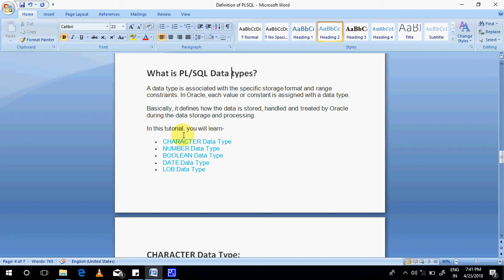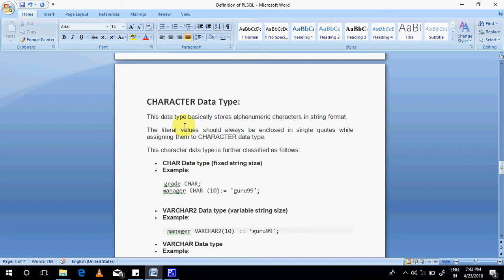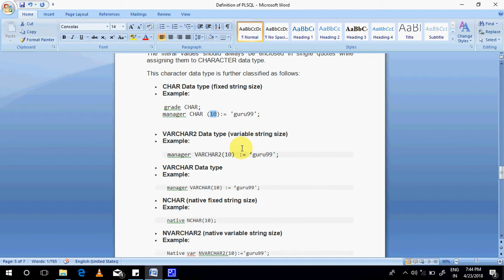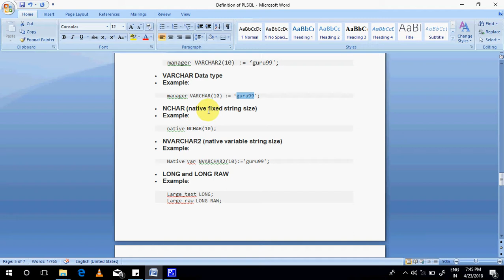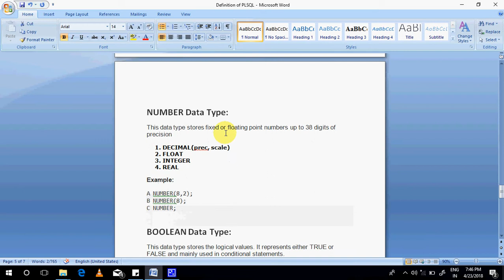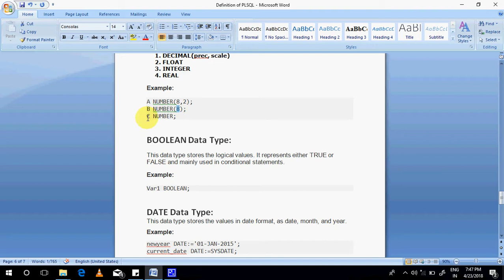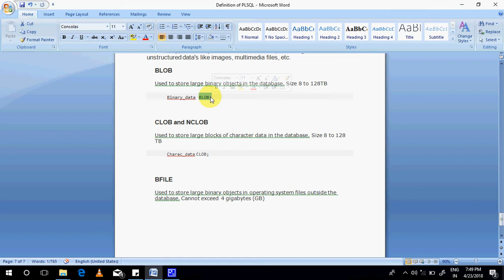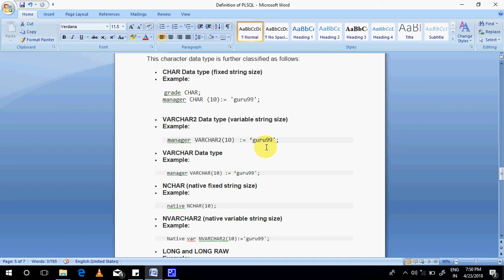PL/SQL Data Type